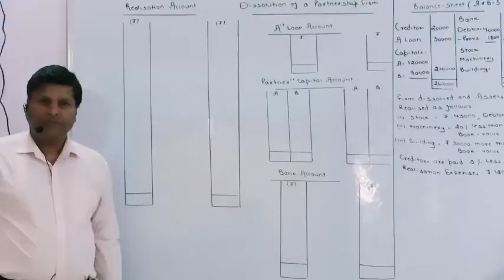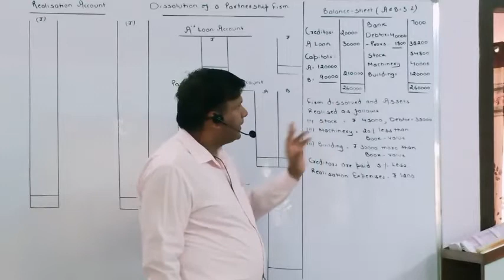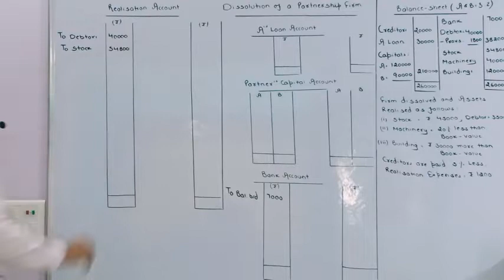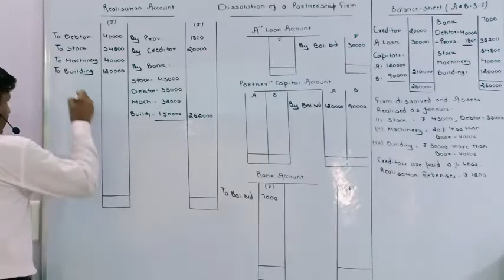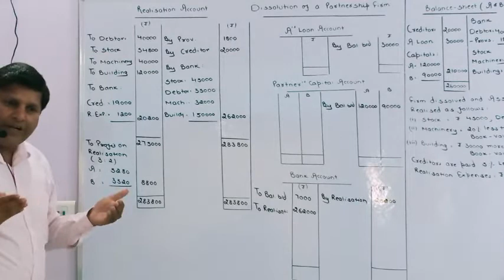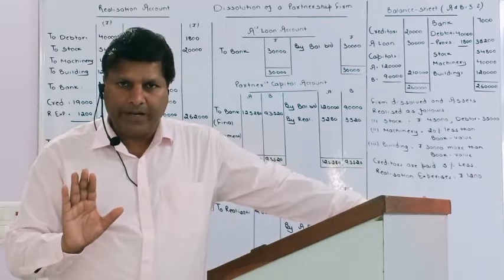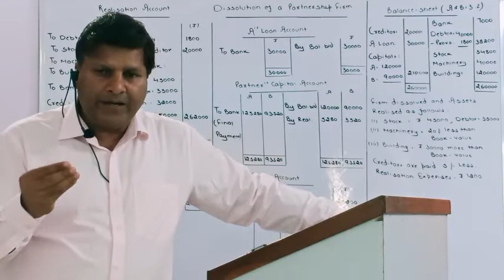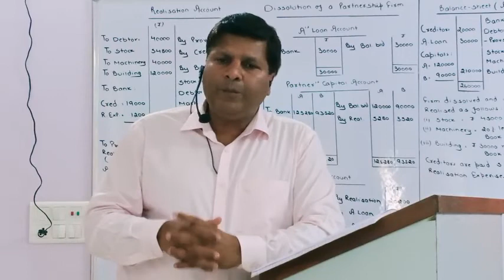Dissolution of Partnership Firms